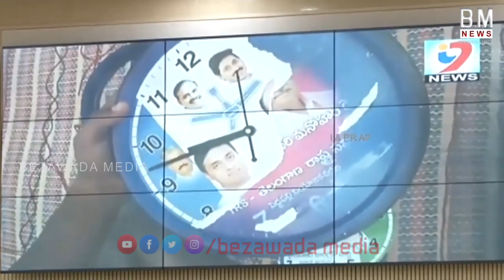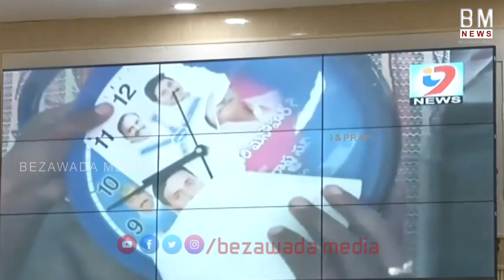TRS & YCP బండారం వీడియోతో బయటపెట్టిన చంద్రబాబు..Chandrababu Reveals Secrets Video | Bm News